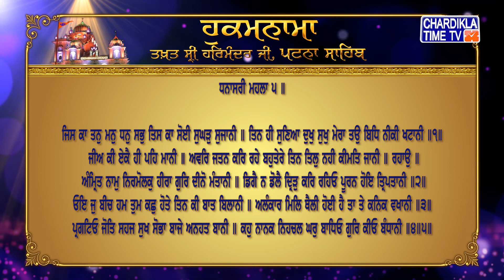Hukamnama | Patna Sahib | Takhat Sri Harmandir ji Patna Sahib | Chardikla Time Tv Gurbani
Hukamnama | Patna Sahib | Takhat Sri Harmandir ji Patna Sahib | 24 July 2022